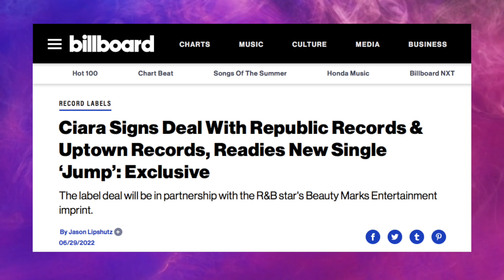Who knew Ciara dropped a new music video?!? | CIARA "JUMP" LIVE REACTION!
NEW MUSIC VIDEO ALERT! Well, kind of new! Ciara dropped a visual for her newest single "Jump" after signing a new recent record deal. I waited until this moment to watch the video for the first time. Hope you like the reaction!